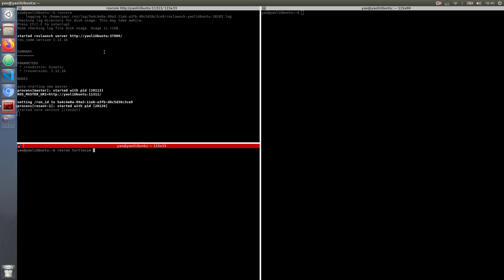ros tutorial examples #3 -- ros publisher and subscriber in one file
A publisher and a subscriber would be added in the same file by using the class methode.